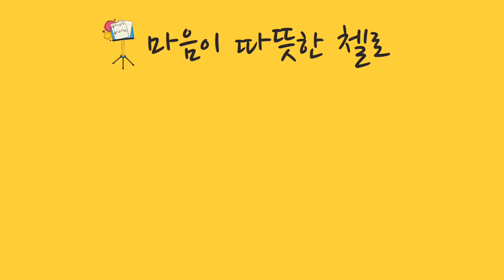[레슨]스즈키 첼로 교본2 - 고세크 가보트(느린템포/ 세번연습용/ 부분연습포함)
이 곡을 배우고 계신 분들이
동영상과 함께 연습 할 수 있도록
조금 느린템포로 연주했습니다.

어느 정도 곡의 흐름에 적응이 되면
영상을 끄고 템포를 올려보세요😎

작은 도움이라도 되길 바라며..😄👍

후원계좌:
카카오뱅크 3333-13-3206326 변은석